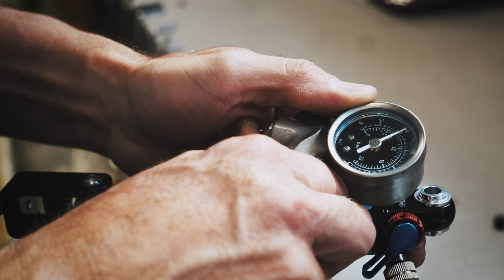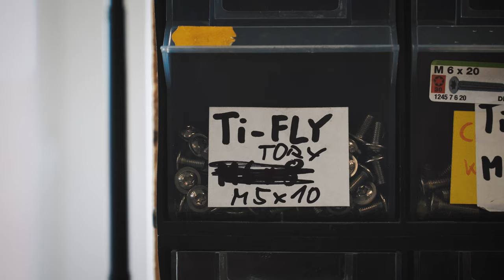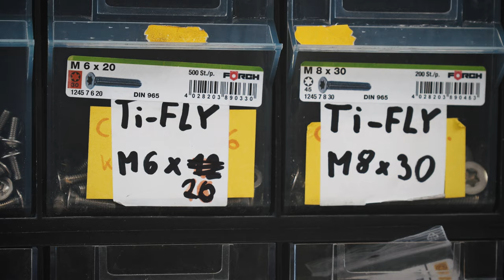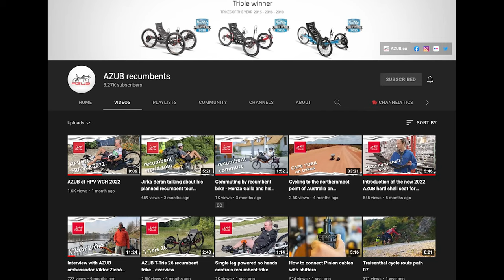4K 47-MINUTE DREAM BUILD! | $13,000 AZUB RECUMBENT TiFLY X TRIKE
The Ti-FLY X is the premium recumbent trike model that is produced by AZUB Recumbents in Czechia. I recently watched them build it from scratch, and wanted to share it with you.  So sit back, relax, and enjoy a in depth build of an amazing cycling machine!

00:00 – Introduction
00:38 – Frame prep
06:45 – King Pin Prep
09:00 – Rear Frame Segment
12:05 – Titanium Suspension
15:40 – Steering
19:40 – Hydraulic Brakes
26:00 – Rear Assembly
29:46 – Lighting and Electrical
32:12 – Decals
33:55 – Crank
35:00 – Chain and Tube
38:05 – Front Wheels
41:00 – King Rack
42:45 – Front Fenders
44:23 – Mesh Seat
46:15 – Wrap Up

Visit AZUB at
AZUB.eu

for information from Honza about recumbents and the industry.

EPIC Build TiFLY X